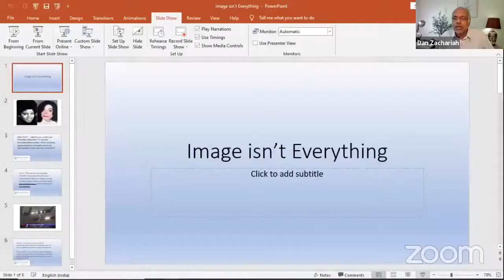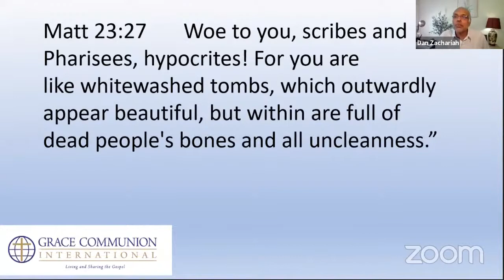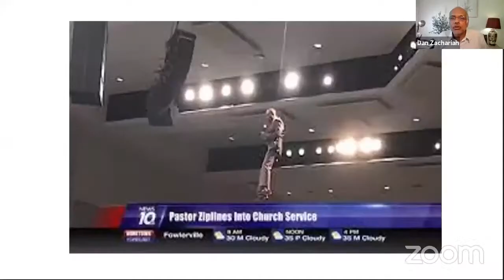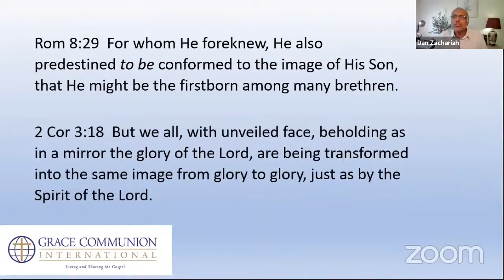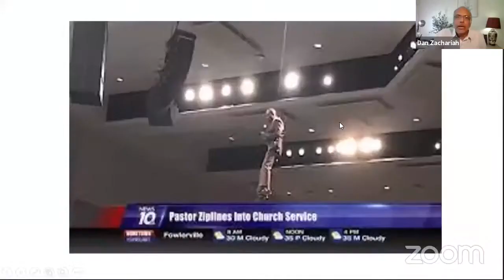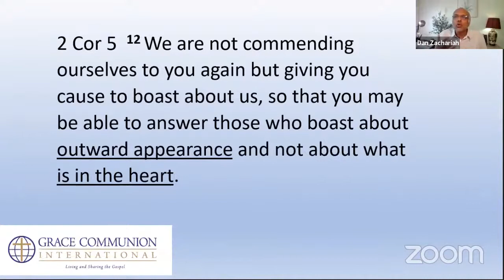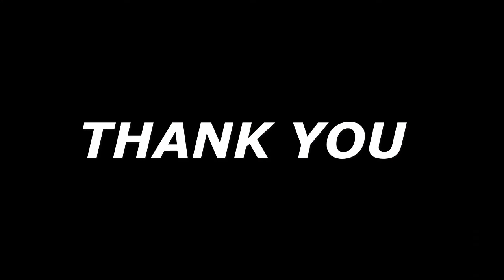GCI INDIA SUNDAY PREACHING 13/6/2021 | IMAGE ISN'T EVERYTHING